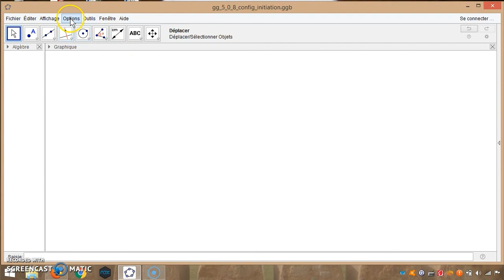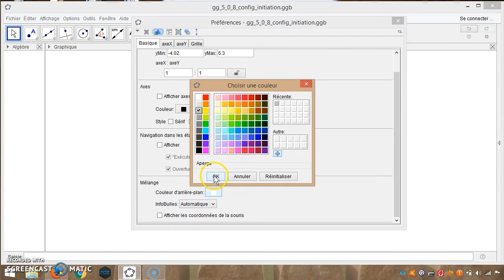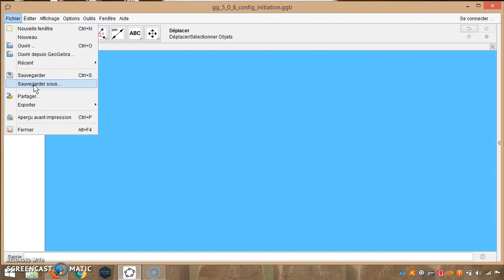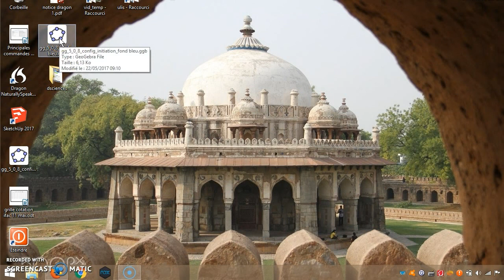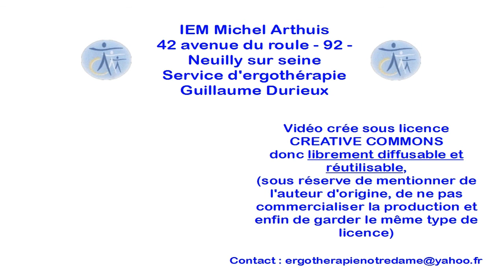tuto GeoGebra fond graphique changer couleur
Dans cette video je vais vous montrer comment changer la couleur de fond de la zone graphique dans le logiciel GeoGebra